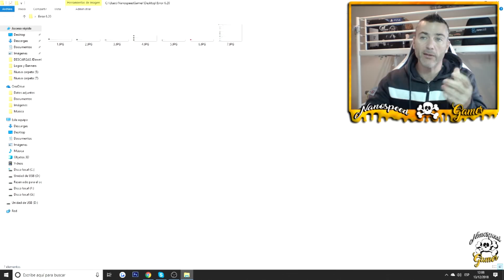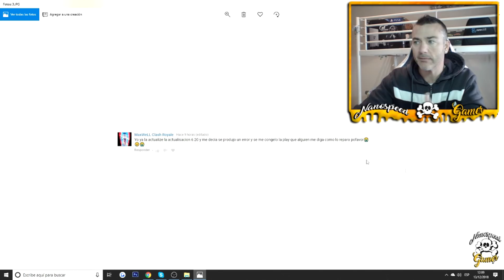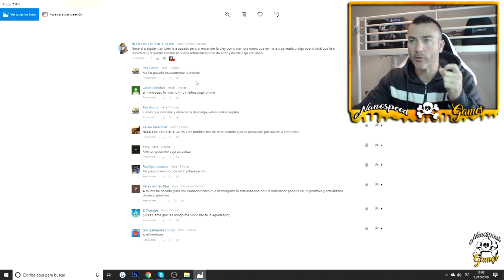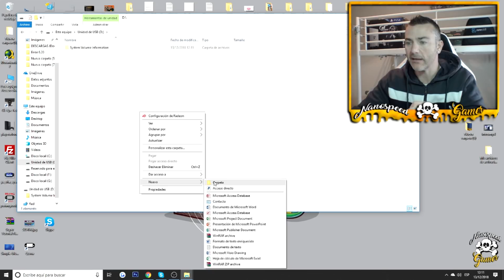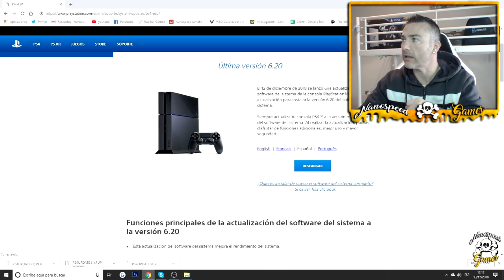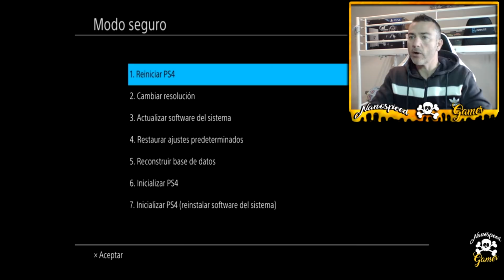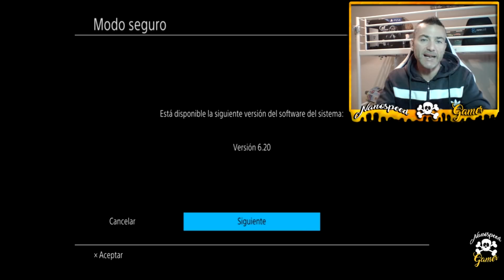Playstation 4 6.20 Solución Error de Actualizacion 6.20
Solución para el error tras actualizar su Playstatión 4 a la versión 6.20

Que Juego es el Video de la INTRO?